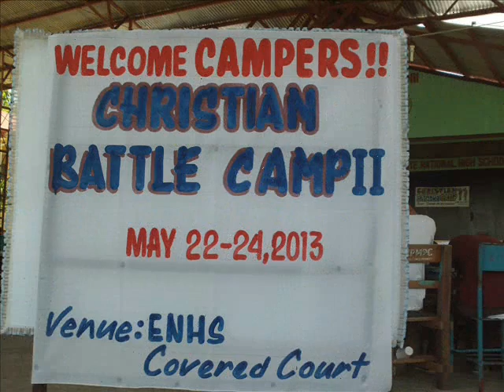Christian Battle Camp II: Street Preaching